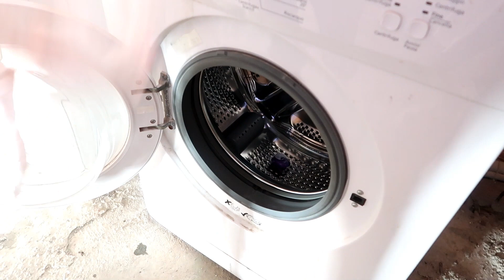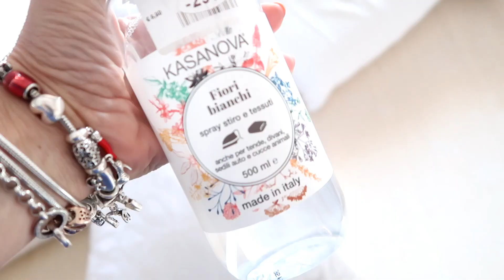PULIZIE DI COPPIA: puliamo assieme e.. una nuova vita da proteggere ! ❤️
UN VIDEO DIVERSO, MOLTO ESTEMPORANEO. per farvi compagnia !
spero vi faccia piacere ...;)

Un beso ❤️

Carmen

O tratte dalla libreria musicale di YT